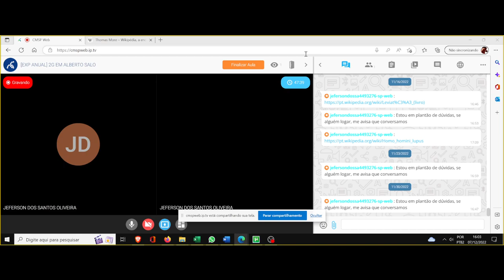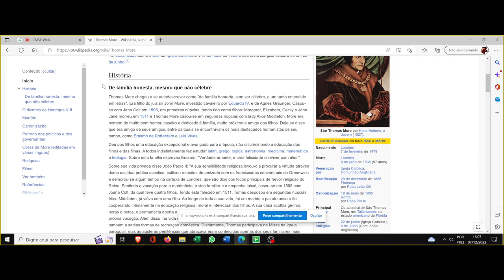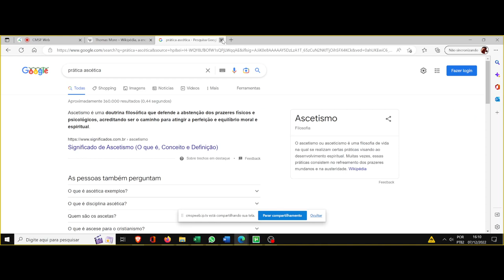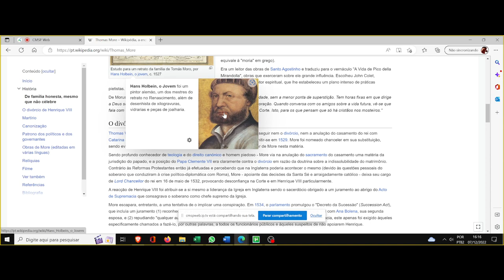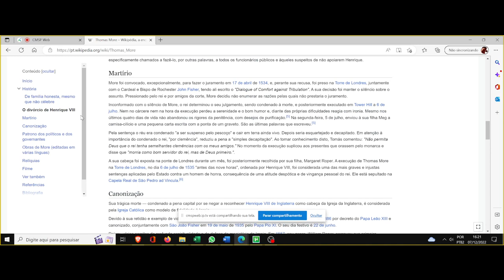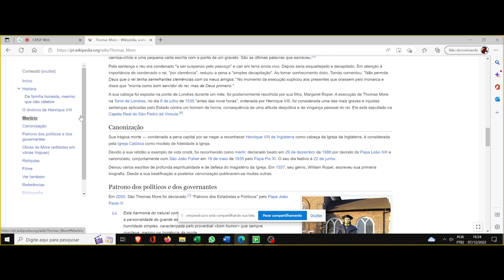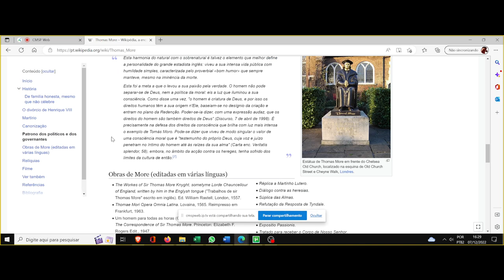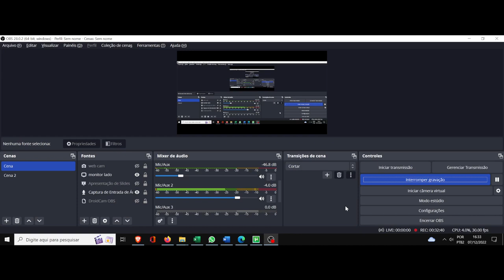(DC/22 02OdE) Aula 32 Orientação de Estudos (07/12). Thomas More. Um breve panorama